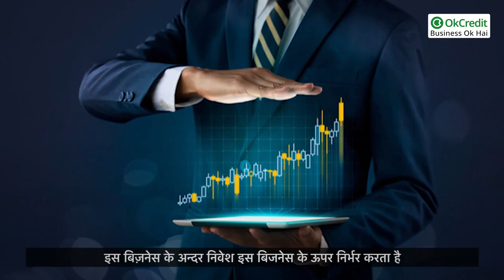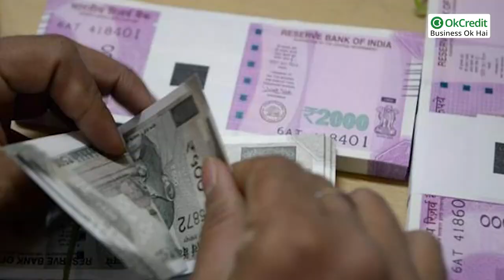Start a Wholesale Electronic Items Products Business | बिजली के सामान का होलसेल बिजनेस | OkCredit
How to Start a Wholesale Electronic Gadgets Items Products Business | इलेक्ट्रॉनिक प्रोडक्ट होलसेल बिजनेस |
बिजली के सामान के बिज़नेस की बात करे तो आज यह बिज़नेस बहुत ज्यादा चलता है क्योकि जैसे जैसे घर ऑफिस शॉप या माल बनती जा रही है वैसे-वैसे इलेक्ट्रिकल प्रोडक्ट की डिमांड बढती जा रही है एक रिपोर्ट के मुताबिक इलेक्ट्रिकल आइटम ,भारत में आयात होने वाले तेल के बाद दूसरी सबसे बड़ी इंडस्ट्रीज है क्योकि इंडिया एक डेवलपिंग कंट्री है, यंहा बहुत ज्यादा बिल्डिंग बनती है और इसलिए इलेक्ट्रिकल आइटम की डिमांड दिन पर दिन बढती जा रही है। इलेक्ट्रिकल आइटम की डिमांड को देखते हुए आज बहुत सी कंपनी है, जो इलेक्ट्रिकल आइटम का प्रोडक्शन करती है और करोड़ों रूपया कमा रही है जैसे ;Havells India Limited, Finolex Cables Limited, Exide Industries Limited, Electrical Limited, Bharat Electronic Limited, ABB India Limited, Bajaj Electrical Limited, Surya Roshni Limited, आदि। ये एक ऐसा बिज़नेस है, जो सदाबहार चलता है और इसका कोई सीजन नही है तो कोई भी अगर छोटी सी इन्वेस्टमेंट के साथ कोई बिज़नेस करना चाहता है तो इलेक्ट्रिकल प्रोडक्ट का होलसेल बिजनेस कर सकता है। इस वीडियो में हम आपको बिजली के सामान का होलसेल बिज़नेस कैसे शुरू करें इसके बारे में विस्तार से बतायेंगे, तो वीडियो को अंत तक जरूर देखें।

OkCredit,
udhaar,
vasooli,